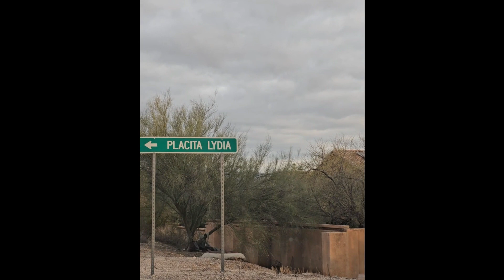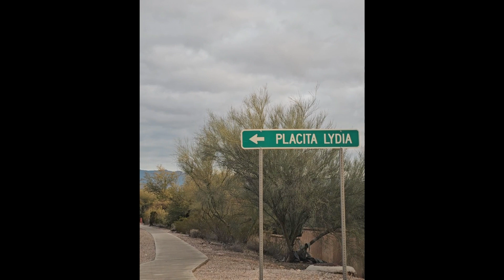SHOULD I BE AFRAID OF STRANGER DANGER?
HECK YEAH. THE WORKL IS A CRAZY CRAZY PLACE SO WE MUST ALWAYS BE AWARE!!